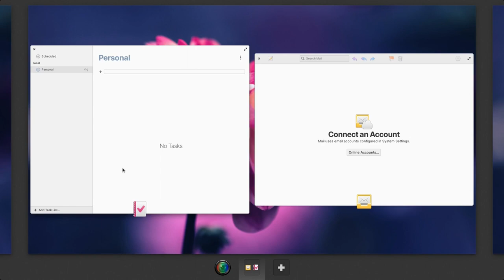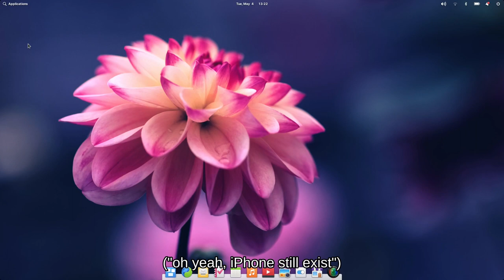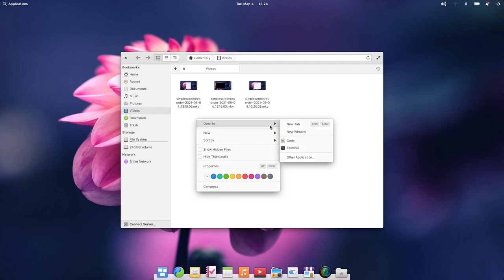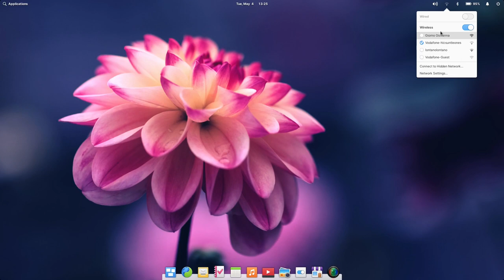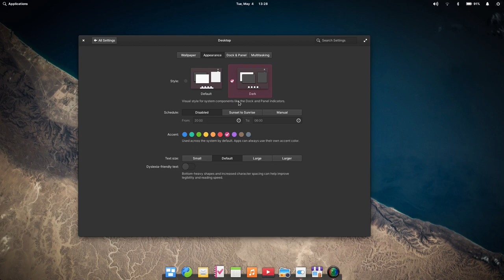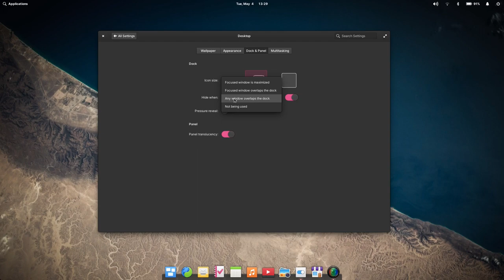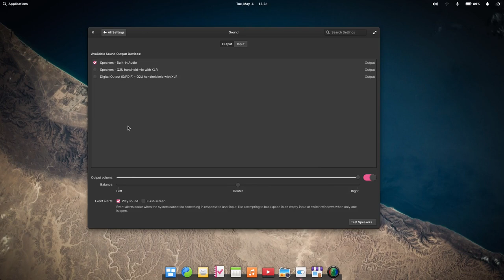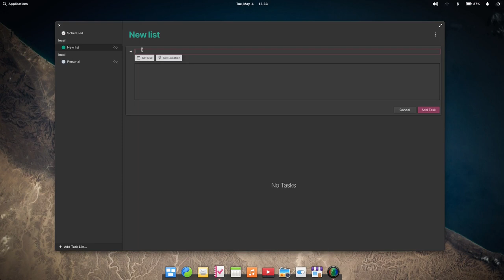KDE Developer tries out ElementaryOS 6 Odin: Most Stable Beta I've Seen!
Here I try out Elementary OS 6 called "Odin"! It's super pretty and super stable. I tried out the new gestures, dark mode, and I just appreciate how pretty the design is!